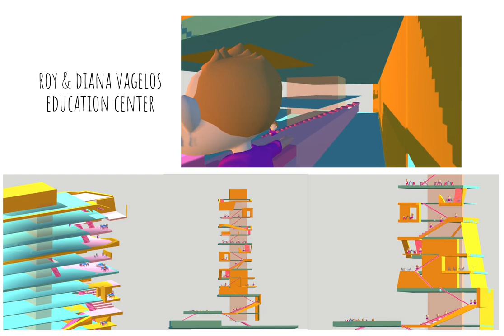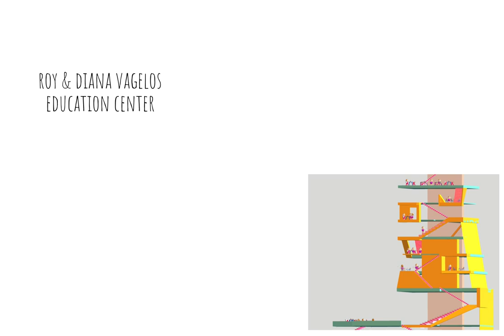Vagelos Education Center Movement